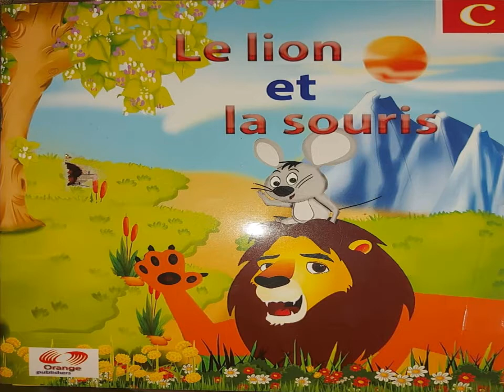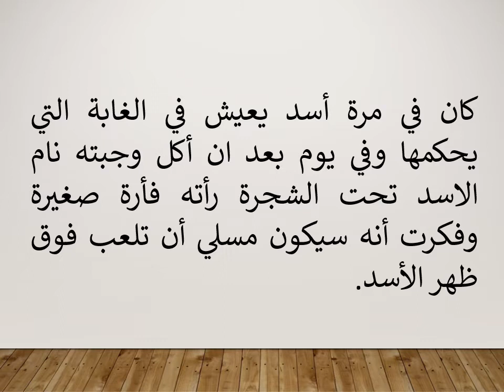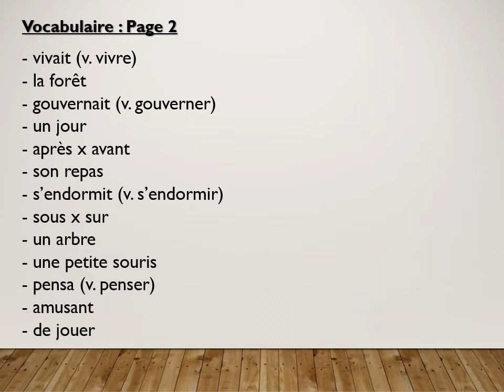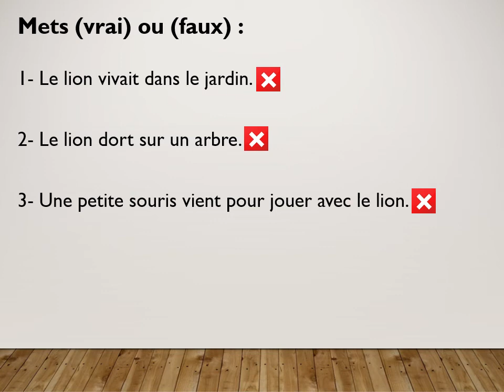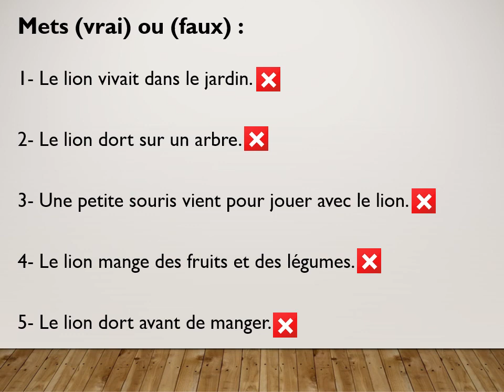5ème primaire - Histoire - Le lion et la souris la première page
Mme / Névine Fayéz